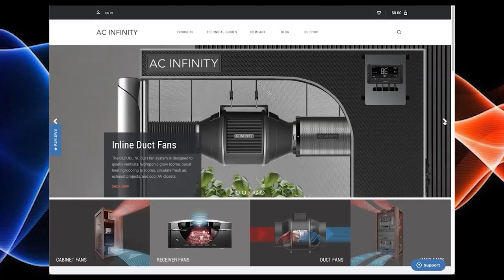Where Did The 60/60 Dry Method Come From?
In this Garden Talk clip, David Sandelman talks about the 60/60 drying methods. What are your thoughts on this?